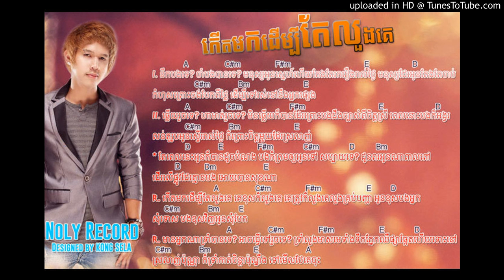R&B Kert Mok Derm3 Loung Ke